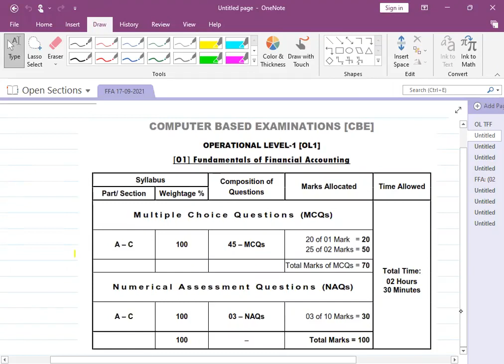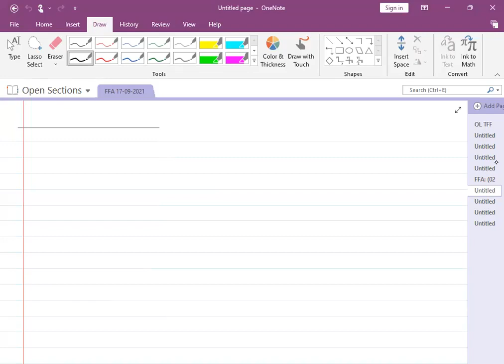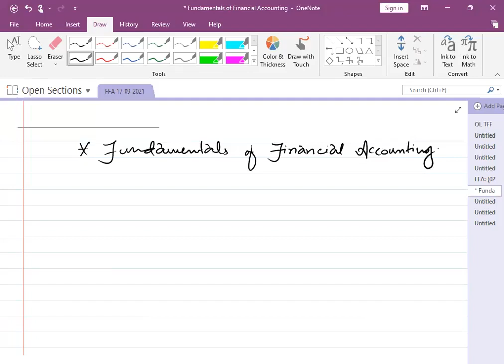FFA Lecture No 02 | Ghulam Mustafa | Accounting Nature & Objective (1)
operational level one
fundamental of Functional Accounting